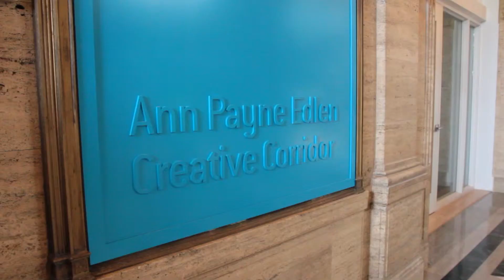PMAR 2015 First Citizen Award Banquer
The Portland Metropolitan Association of Realtors® First Citizen Award banquet honoring 2015 Portland First Citizens Mark and Ann Edlen, 2015 Portland Future First Citizen Katherine Carter, and the 2015 PMAR Good Neighbor Cheryle Clunes. Video courtesy of Pattern Integrity.